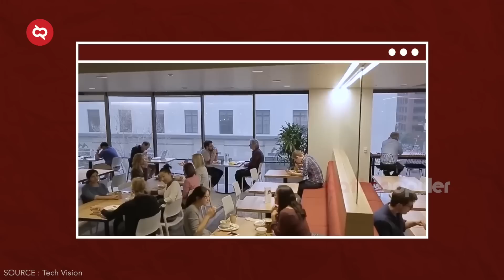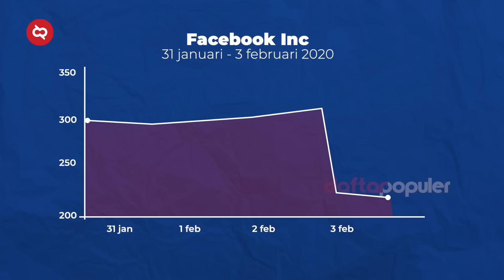Terlihat Seperti Masa Depan! Markas Raja Teknologi Dunia Melalui Kantor² Termegah di Silicon Valley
Bukit Algoritma. Nama ini mungkin saja masih asing di telinga kita semua. Padahal tau nggak sih, kalau proyek yang dibangun di jawa barat ini dianggap bisa menyamai silicon valley yang ada di amerika. Hmmm, tapi mungkin nggak sih kita punya tempat se mewah silicon valley yang jadi markas perusahaan ternama dunia. apalagi kantor-kantor di sana, asli bisa buat kita terbakar api cemburu.